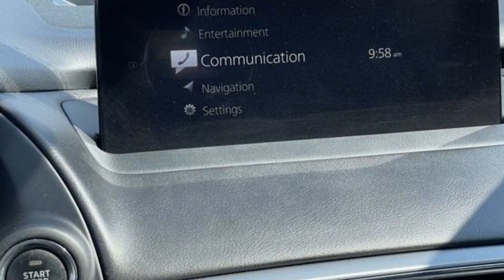2021 Mazda CX-9 Grand Touring Poughkeepsie, Arlington, Red Oaks Mill, Spackenkill, Crown Heights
2021 Mazda CX-9 Grand Touring JM3TCBDY0M0530725 Video

This 2021 Mazda CX-9 Grand Touring is full of phenomenal features such as: